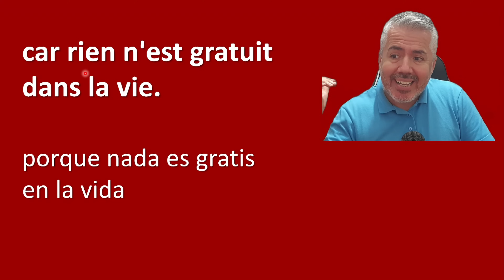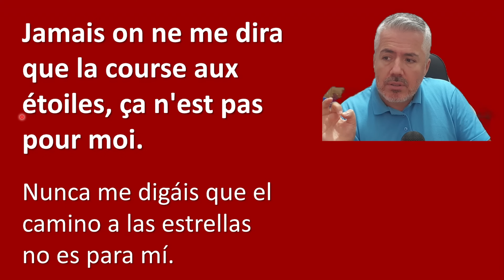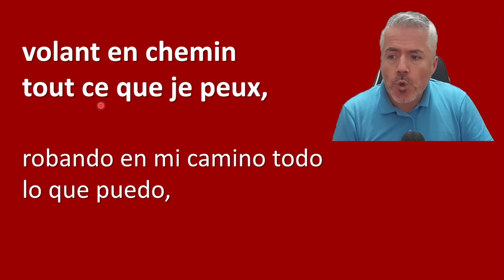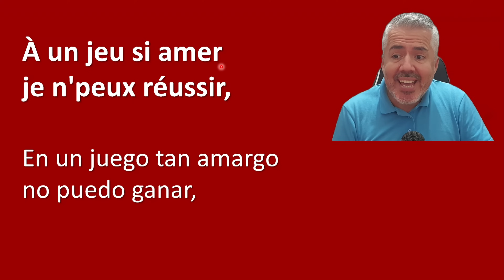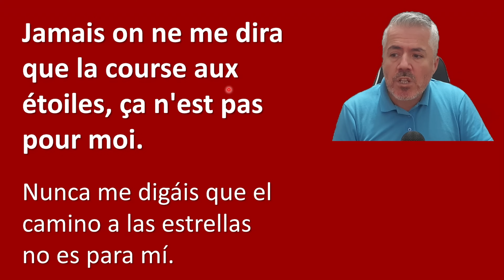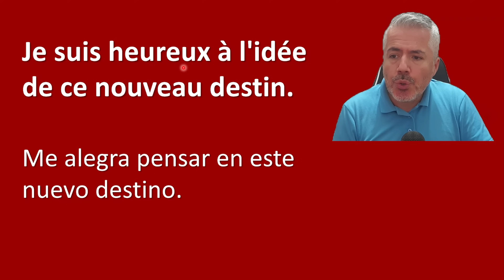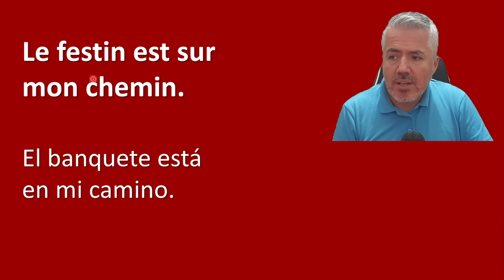APRENDE A CANTAR EN FRANCÉS "LE FESTIN" Ratatouille / Te enseño a pronunciar la letra en Francés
Aprende a pronunciar la letra en francés de la canción "Le Festin" de la película "Ratatouille". Te enseño a cantar en francés "Le Festin" con un karaoke en francés.

CAPÍTULOS:
00:00 Inicio
00:17 Introducción.
00:43 Explicación de la pronunciación.
14:37 Práctica de la letra sin explicación.